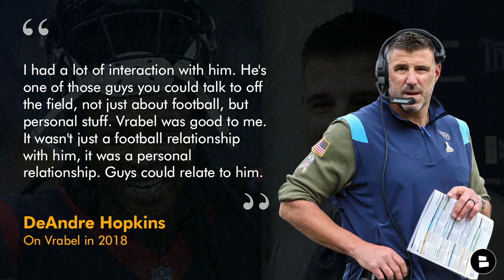MAJOR Report: Tennessee Titans Are “Well Positioned” For DeAndre Hopkins Per ESPN | TItans Rumors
Titans rumors on DeAndre Hopkins today, July 6th:
- ESPN’s Jeremy Fowler reported that the Tennessee Titans and the New England Patriots are “well positioned” to land DeAndre Hopkins going into training camp. The DeAndre Hopkins rumors continue to go all over the place with the Titans squarely in the mix to sign the star wide receiver. Chat Sports host Matthew Peterson breaks down the latest Titans news and rumors involving Hopkins!
- Titans fans: Get the awesome Titans shirt and hat combo ON SALE

Get the football Gods on Tennessee’s side! Like for Hopkins

ESPN’s Jeremy Fowler on DeAndre Hopkins: “I’ve checked on this just recently and I was told the Tennessee Titans are still pretty well positioned here. They’re in the mix, and certainly they have a high level of interest from head coach Mike Vrabel on. They had a good visit with him a few weeks ago. So they remain in contact, as do the New England Patriots, so both teams are still at the forefront. Kansas City has kept in touch. That’s a team that maybe Hopkins might wait on if he’s in no major rush. Kansas City has to lock up some cap space. They’re pretty tight right now, and they would have to re-do some contracts with players like Chris Jones and others to get some available money. So if Hopkins doesn’t want to wait on that, certainly he’s got two teams in the Titans and Patriots that could be ready to go at some point this summer. I’ve heard that Hopkins is willing to wait closer to camp, but that doesn’t mean it might not get done in the next week or two, too.”

Titans fans, don't miss out the latest Titans news, Tennessee Titans rumors, and updates about your favorite team!

DeAndre Hopkins On Mike Vrabel, “I had a lot of interaction with him. He's one of those guys you could talk to off the field, not just about football, but personal stuff. Vrabel was good to me. It wasn't just a football relationship with him, it was a personal relationship. Guys could relate to him. He's a great guy. He's not just a good coach, but he's a good guy. He can relate to his players. The Titans are lucky to have him.”

Only share today's video if you are a true Tennessee Titans fan!

Interact with this Titans YouTube video! Here are the questions:
- Better city: Nashville or Boston
- Where will DeAndre Hopkins sign?

Hit the Noti Bell 🔔 so you can stay in the know on all things around the Tennessee Titans!